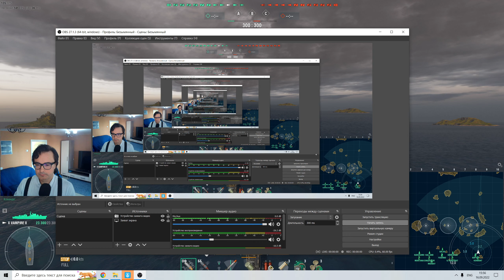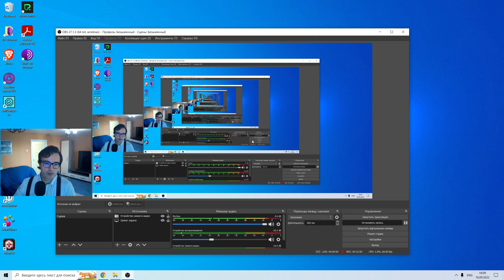WOWS: Vampire II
Бой в рандоме на эсминце Содружества "Vampire II". Разбор ошибок, моих и противника.